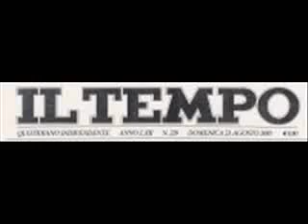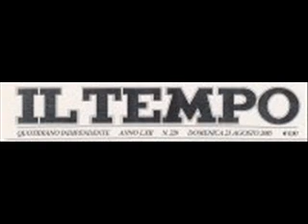FRANCESCO GESUALDI _ ALBERTO DI MAJO (IL TEMPO) RADIO IES PARTE 2 DALLE 10 ALLE 12